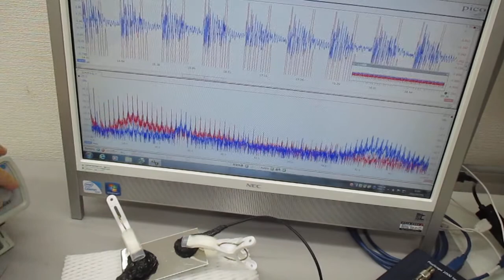超音波プローブの発振制御による表面検査技術 Ultrasonic-labo